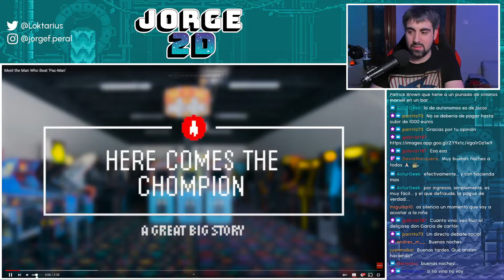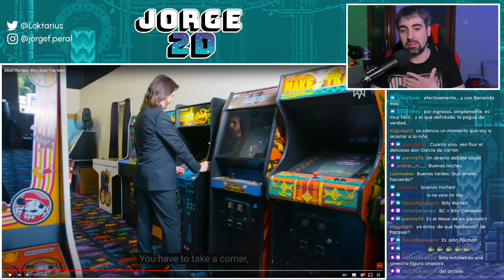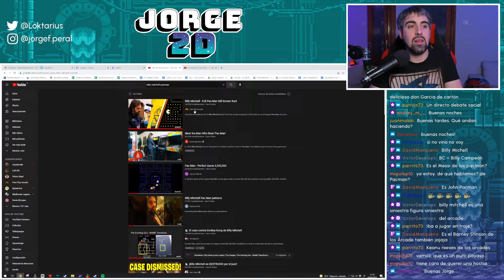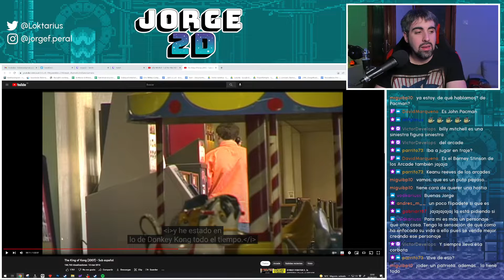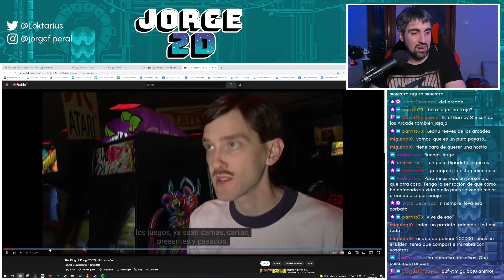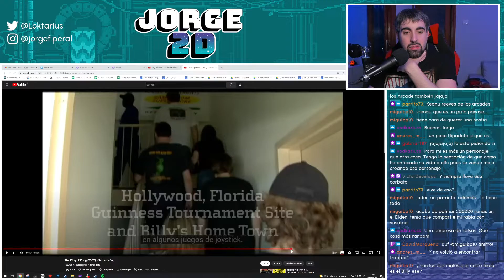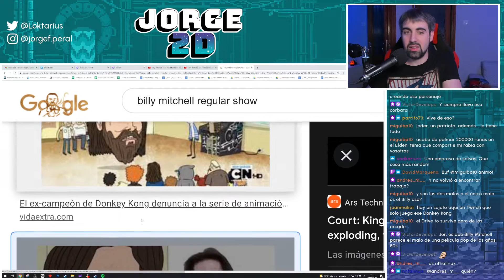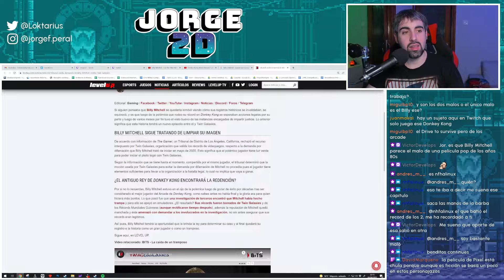Hablamos del polémico Billy Mitchel, primer campeón de Pac-Man y Donkey Kong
Hoy recuperamos un vídeo que lleva tiempo subido pero que, por motivos de copyright, no me daban permiso a mostrar. En el directo de hace unas semanas, tuvimos un rato para hablar de Billy Mitchell, un gran jugador de arcades y personaje tróspido a partes iguales. Fue el primer campeón de Pac-man, el primero en llegar a la pantalla 256, y también ostentaba el record de Donkey Kong.
¡Vente a conocer su historia!

Si te gusta el contenido y quieres compartir tus dibujos o simplemente charlar con una comunidad maja y agradable, visita nuestro canal de Discord en: